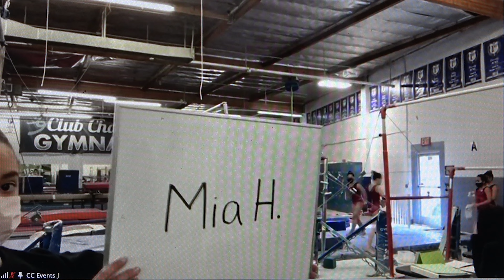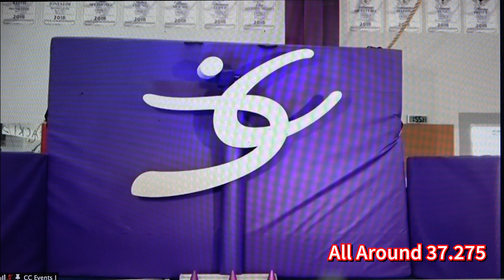Mia Level 8 In House Meet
In house sanctioned meet for Level 8.